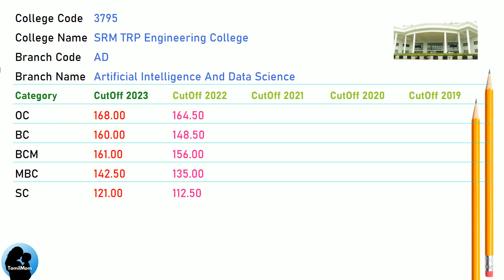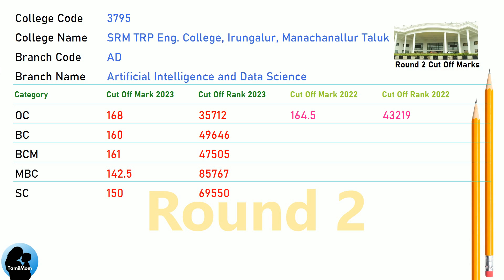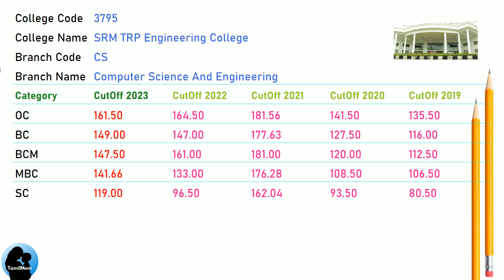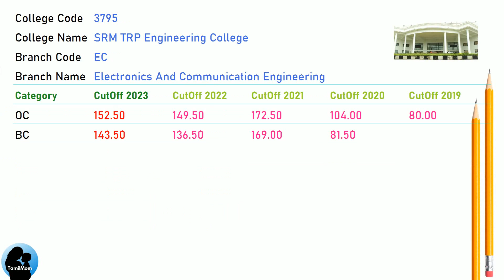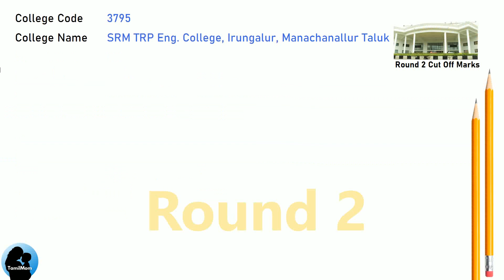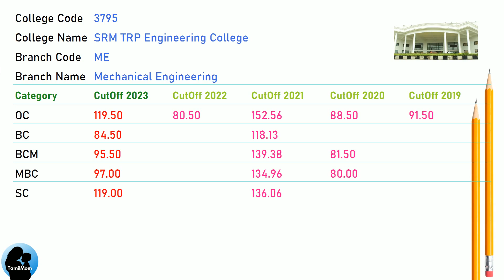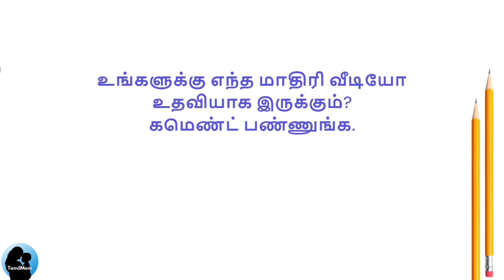TNEA 2024 🔥| SRM TRP Engineering College Trichy | Round 1 | Round 2 | 7.5 Reservation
In this video, we see the cut off marks for last 5 years for SRM TRP Engineering College. TNEA Counselling Code 3795.
For every branch of engineering in SRM TRP Engineering College we see how the cut off marks are categorized for years 2023, 2022, 2021, 2020 & 2019.
With this information, you can surely get clear understanding of Cut Off Marks for SRM TRP Engineering College for TNEA 2024.

SRM TRP Engineering College Cut Offs Covered in this video:
TNEA Cut Off for SRM TRP Engineering College Tiruchirappalli in Artificial Intelligence And Data Science
TNEA Cut Off for SRM TRP Engineering College Tiruchirappalli in Civil  Engineering
TNEA Cut Off for SRM TRP Engineering College Tiruchirappalli in Computer Science And Engineering
TNEA Cut Off for SRM TRP Engineering College Tiruchirappalli in Electronics And Communication Engineering
TNEA Cut Off for SRM TRP Engineering College Tiruchirappalli in Electrical And Electronics Engineering
TNEA Cut Off for SRM TRP Engineering College Tiruchirappalli in Mechanical Engineering

🔍 Programs Covered:
Artificial Intelligence And Data Science
Civil  Engineering
Mechanical Engineering

Chapters for SRM TRP Engineering College cut off marks :
00:00:00: Welcome to TamilMom
00:00:09 TNEA Cut Off for SRM TRP Engineering College in Artificial Intelligence And Data Science
00:01:17 TNEA Cut Off for SRM TRP Engineering College in Civil  Engineering
00:02:08 TNEA Cut Off for SRM TRP Engineering College in Computer Science And Engineering
00:03:16 TNEA Cut Off for SRM TRP Engineering College in Electronics And Communication Engineering
00:04:07 TNEA Cut Off for SRM TRP Engineering College in Electrical And Electronics Engineering
00:04:58 TNEA Cut Off for SRM TRP Engineering College in Mechanical Engineering